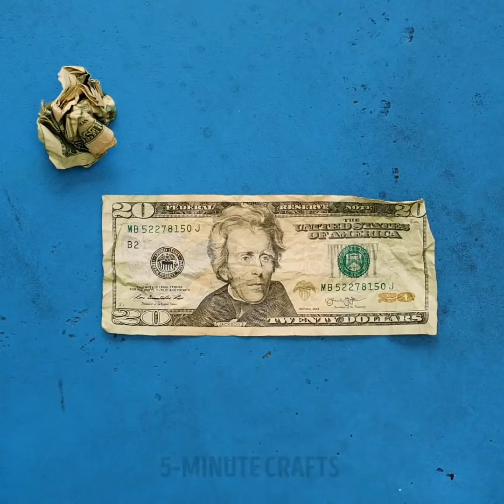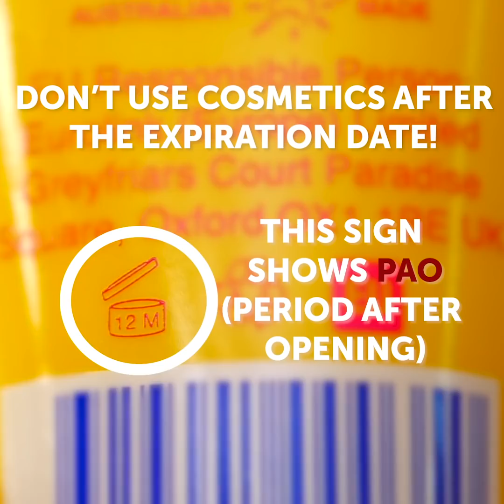30 SMART HACKS FOR EVERYDAY LIFE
GENIUS TRICKS ONLY A FEW PEOPLE KNOW ABOUT

In this video, I’m showing you some amazing tricks you’ve never seen before. New approached and solutions to those annoying everyday problems.
You can make your own sanitizer by mixing some aloe vera gel with some alcohol.
To remove build-up from the faucet, apply some ketchup to it, and then distribute it all over. After that remove it with a cloth and voila.
Instead of trying to apply butter on your toast with a knife, simply grate with it with a cheese grater.
If your toasts have burned in the toaster don’t throw them away. Rub them together and all the little burned pieces will fall.
You can make paper bills straight again by ironing them with your hair straightener.
You can make the music on your phone louder in the bathroom by placing your phone in the sink.
Repurpose an old pringles container into a plastic bag dispenser to keep all your shopping bags organized.

Timestamps:
1:28 – Brilliant sushi hack
4:56 – Get the most out of your cream
6:01 – DIY face patches
7:53 – Spill-proof bottle hack
9:58 – Handy work tricks
13:28 – Brilliant kitchen hacks
16:08 – How to clean your bathroom tiles